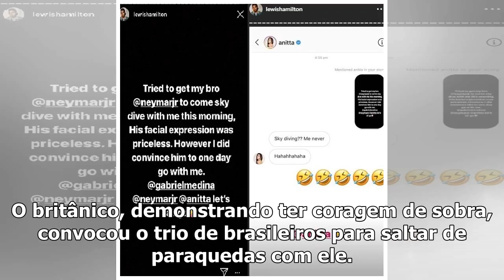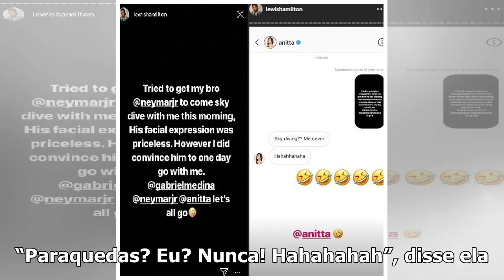Lewis Hamilton surpreende ao fazer convite inusitado a Neymar, Anitta e Gabriel Medina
Lewis Hamilton surpreendeu ao fazer convite inusitado a Neymar, Anitta e Gabriel Medina (Imagem: Rep...